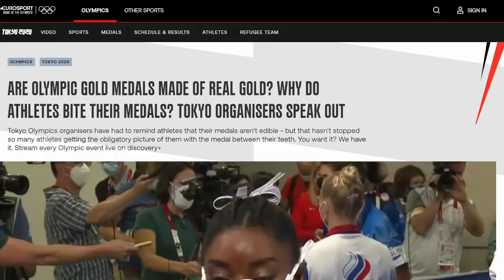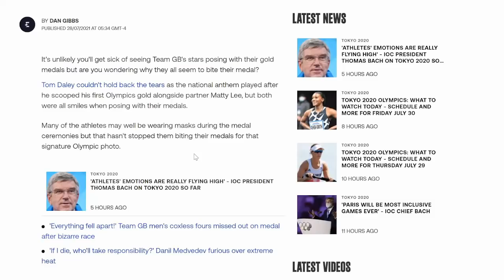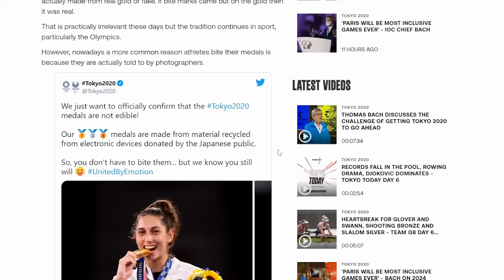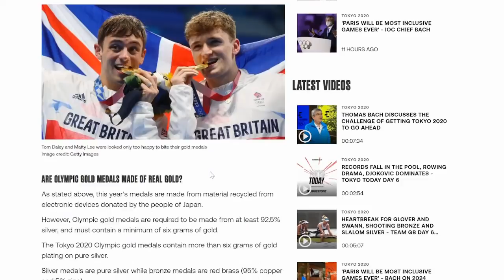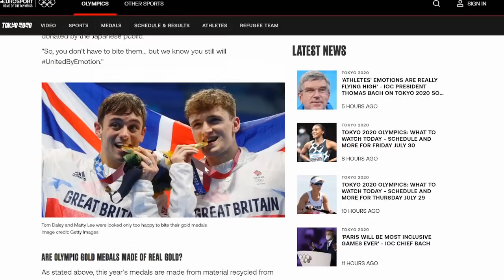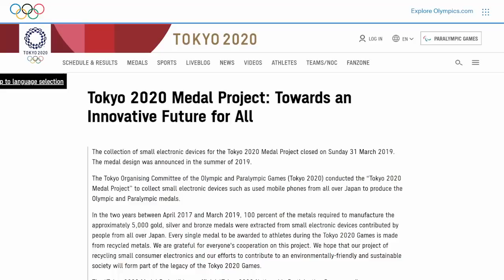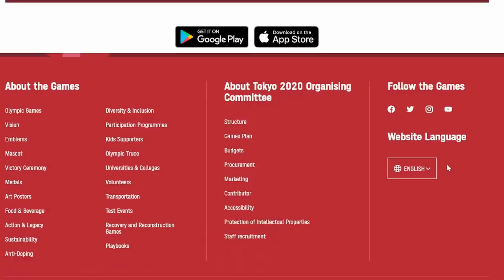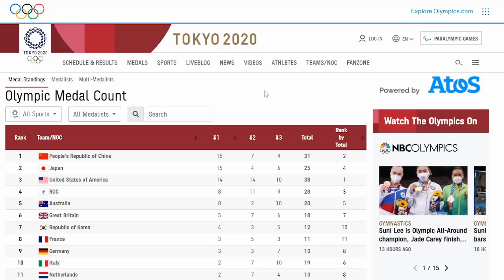How Much Gold Is In A Tokyo Olympic Gold Medal? How Was The Metal Sourced?